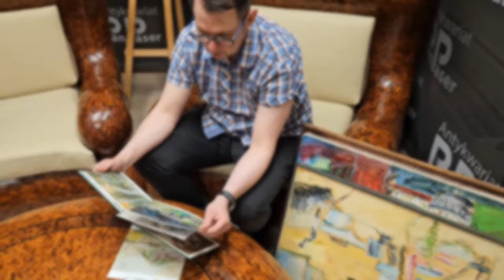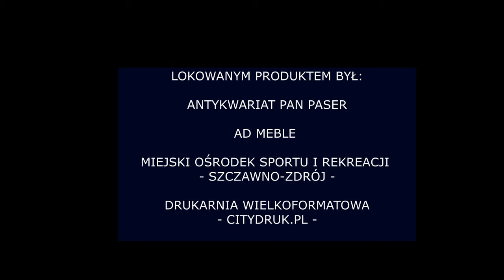REGIONALE tête à tête: #13 - Agnieszka Dobkiewicz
Kolejnym gościem PawełSzpur jest Agnieszka Dobkiewicz